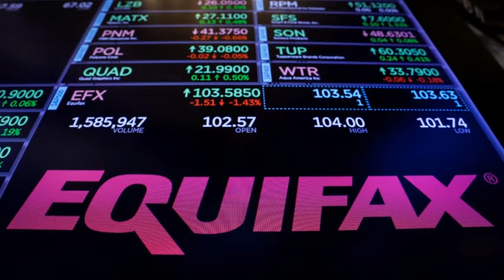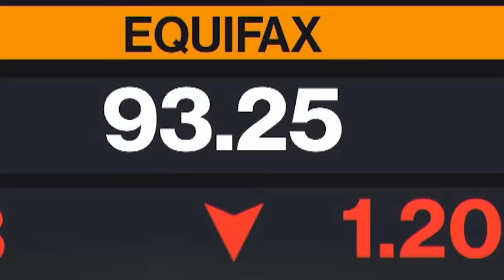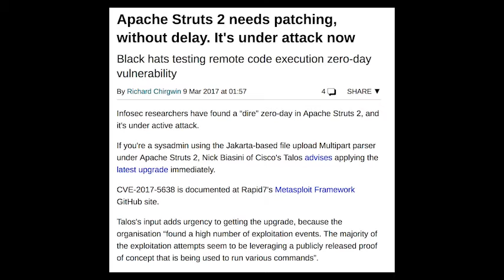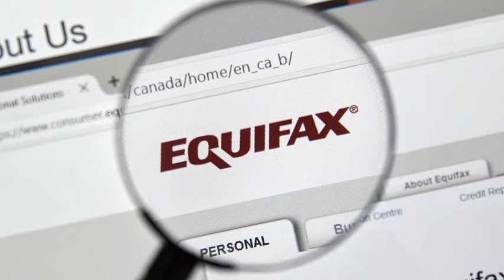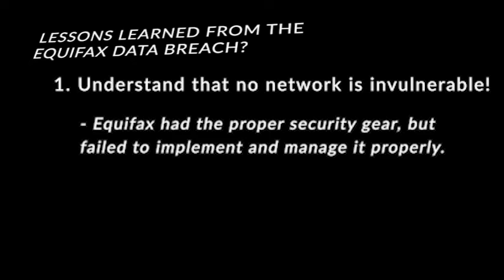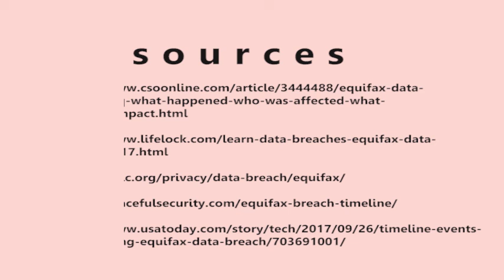2017 Equifax Data Breach Incident Explained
This video explained the reasons behind the 2017 Equifax data breach incident using layman's language. The video was made by Deepti Suresh and uploaded in January 2021.

Additional references:
US congression report on Equifax data breach: